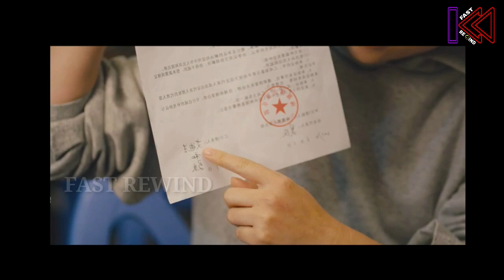Never say die [2017] | Hollywood movie story in Tamil | Story explained in tamil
in our channel I am explain Hollywood movie explained in tamil because of language problem some people missed Hollywood movie story explained & review in Tamil so watch my video and enjoy

mind blowing twitst  movie in tamil